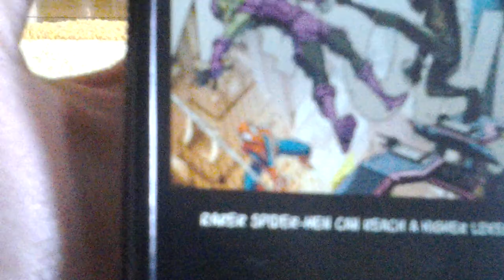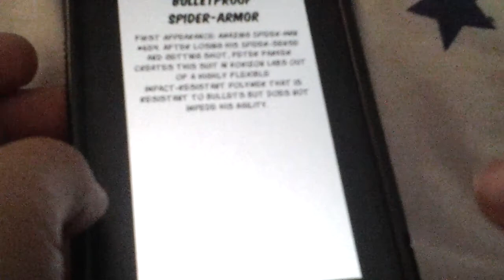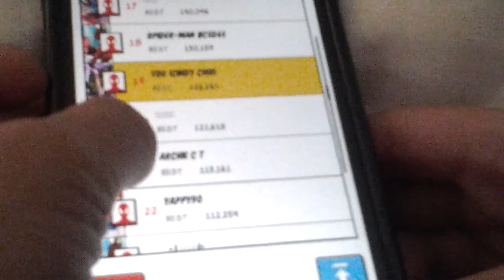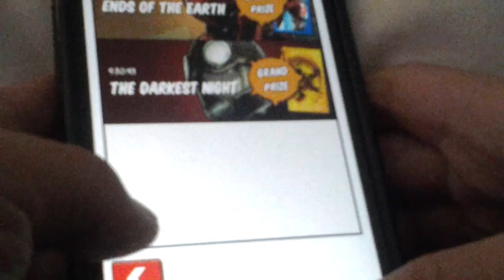Spiderman unlimited gameplay DWEcakeo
Spiderman unlimited (comic style gameloft)